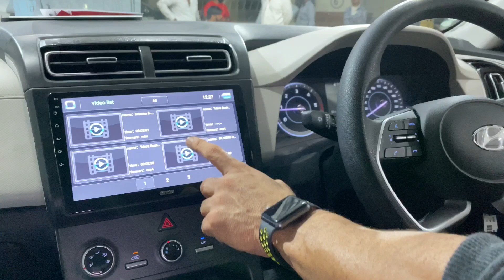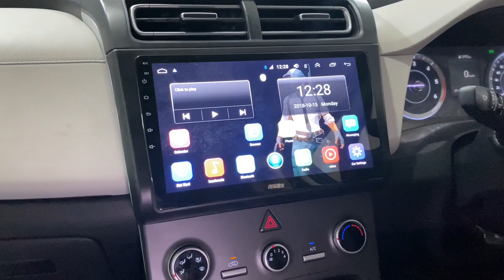CRETA 2020 INSTALLED WITH CARBON FIBRE GRILL,ORVM,STEERING CONTROL || CAR FROM HYDERABAD📞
Vashi
Navi Mumbai, 400703
Maharashtra
India